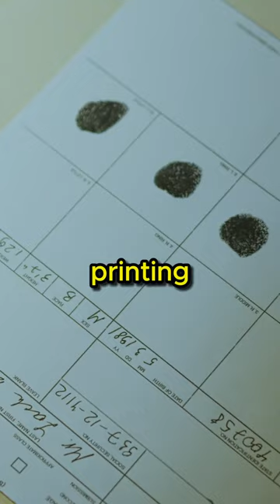Scientists do this to know which Tiger is which! 😳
Tigers are such magnificent creatures.  Their unique features separates them from other animals.  But what else is unique about these animals?